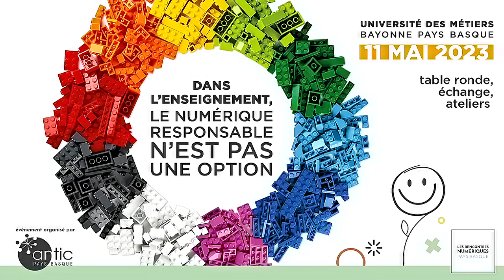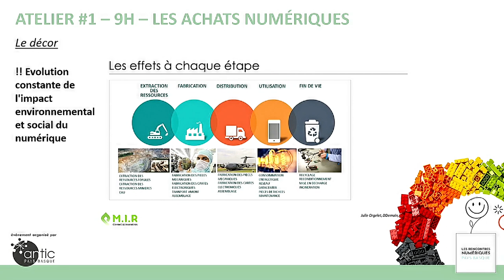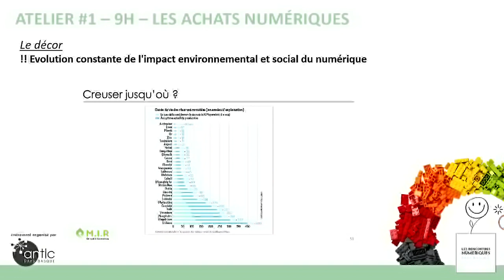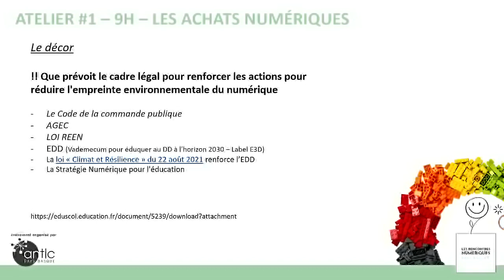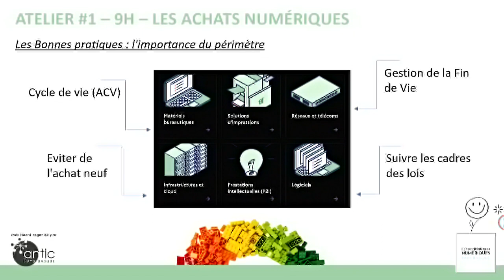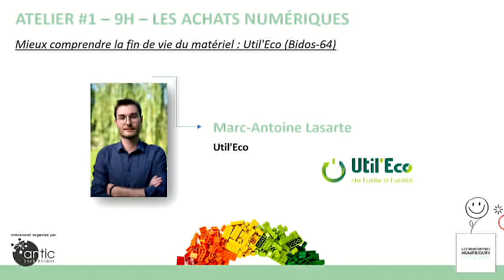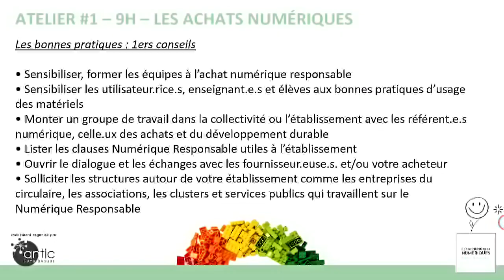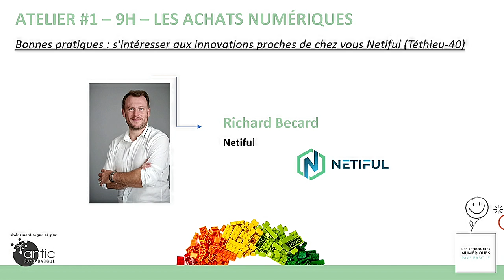Rencontres Numeriques Pays Basque 2023 - ATELIER #1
LE MATÉRIEL NUMÉRIQUE : COMMENT GÉRER DES ACHATS RESPONSABLES ?
Cet atelier vise à sensibiliser à l’impact environnemental et social de l’utilisation de matériel numérique, et de donner des conseils pour adopter des pratiques d’achats responsables, notamment dans le cadre des achats publics. Vous pourrez apprendre à choisir des équipements informatiques durables et éco-responsables, à évaluer leur performance énergétique, et comment rendre durable le matériel existant. Un expert du réemploi et du recyclage partagera les bonnes pratiques et les démarches concrètes pour agir de manière responsable dans les achats de matériel numérique.